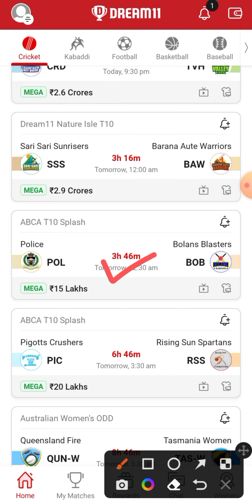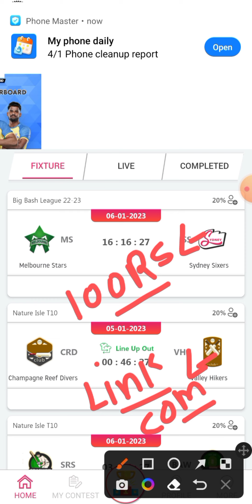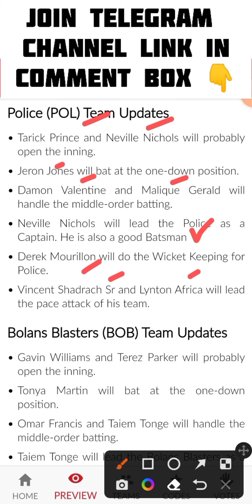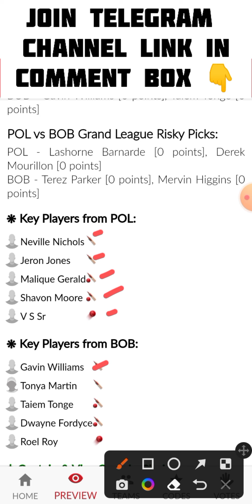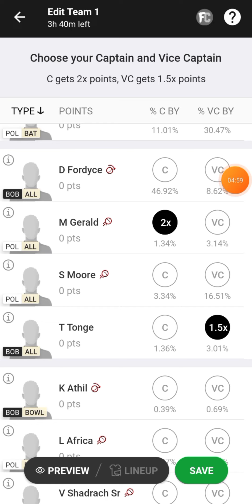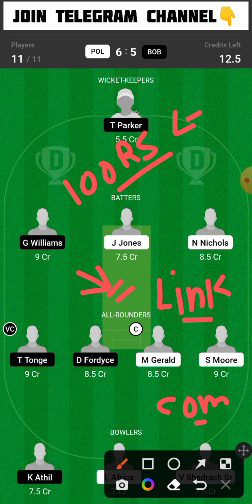POL vs BOB Dream11 Team | POL vs BOB Dream11 Prediction | POL vs BOB T10 Dream11 Team Today Match